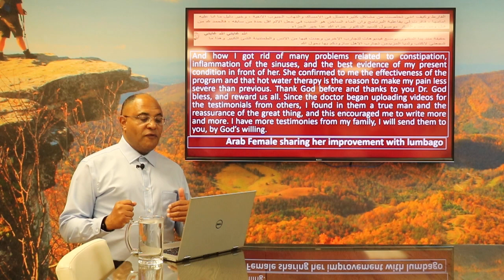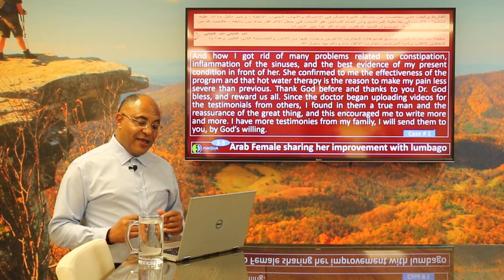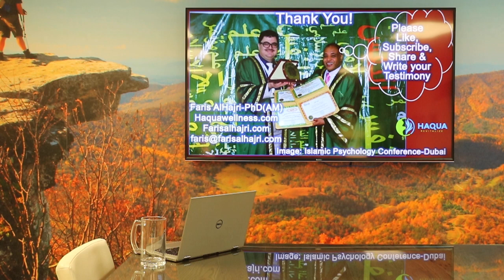Haquapathic Medicine - Bones Diseases, Arthritis, Lowbackache - People Cured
We thank you for your kind follow-up.

  Due to our various commitments, we may not be able to respond to your inquiries, so we have started implementing live programs in Arabic language, to receive inquiries, comments and criticisms;  Often we announce it an hour or more ago.

If we receive many inquiries in English, Swahili, or French ; then we may sometimes conduct live shows exclusively on English, Swahili, or French as well; depending on the volume of inquiries from the specific language.

  We thank everyone who has presented their experience with the Haquapathic Medicine (HAM), also coined Haqua Revitalize Therapy (HART), commonly known as Hot Water Therapy (HOWT).

 Please,
 - Submit your testimony if you vave not  submited before.
 - Spread the channel to your acquaintances. Below is the channel link so that others can benefit;

 With our greetings, love and appreciation to you;

 Your brother Faris AlHajri-PhD(AM)
 A citizen of the Sultanate of Oman
 Founder Haqua Wellness;  Hacapathic Medicine;  and Haqua Revitalize Therapy
 Located at Virginia Tech Corporate Research Center;  Virginia
 USA